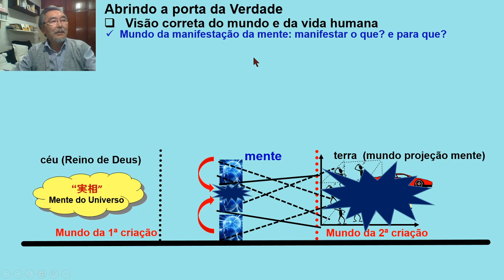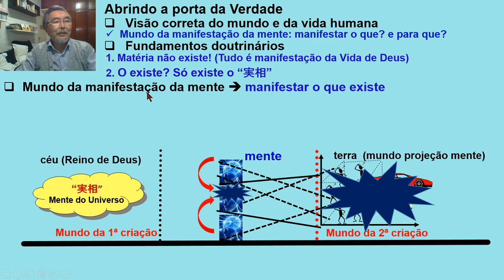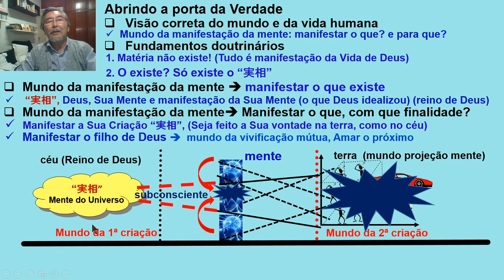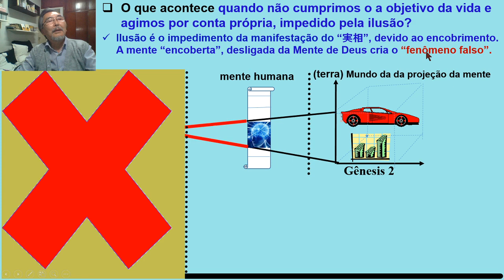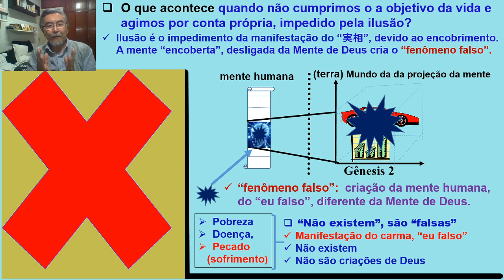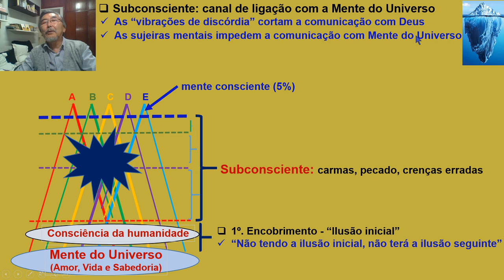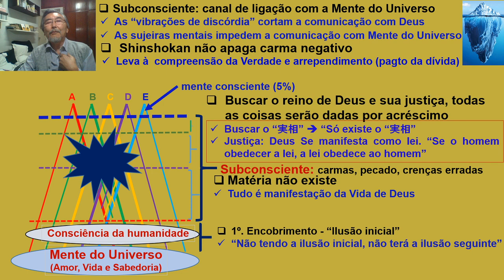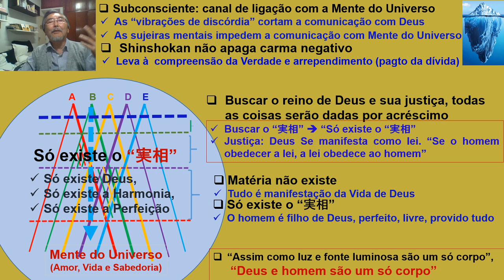Encerramento da série, Abrindo o canal da prosperidade 45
Este é o video de encerramento desta série Abrindo o canal da prosperidade. Muito obrigado,

As duas séries tem por objetivo mostrar os fundamentos básicos dos ensinamentos da Seicho-no-Ie do Dr Massaharu Taniguchi. Não tenho pretensão de ensinar ninguém, até porque a Verdade deve ser transmitida, não é algo que possa ser ensinada.

A partir destes fundamentos posso abordar assuntos pontuais nos videos de agora em diante, porque se necessitar de detalhes posso citar o vídeo número xx da série Abrindo a porta da Verdade ou da série Abrindo o canal da prosperidade.

No facebook foi criado o grupo Canal da Prosperidade para poder postar os videos de divulgação da Seicho-no-Ie, do Dr Massaharu Taniguchi, Favor inscrever no grupo Canal da Prosperidade do Facebook. Muito obrigado,